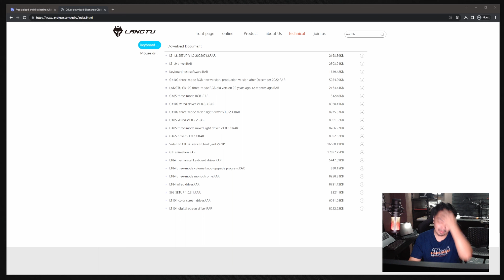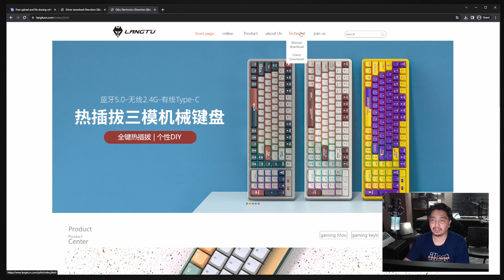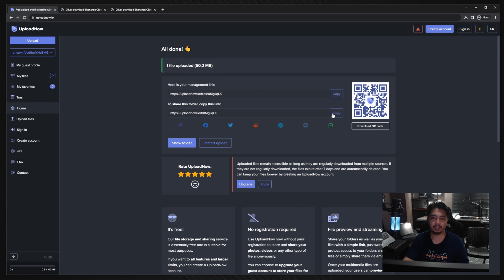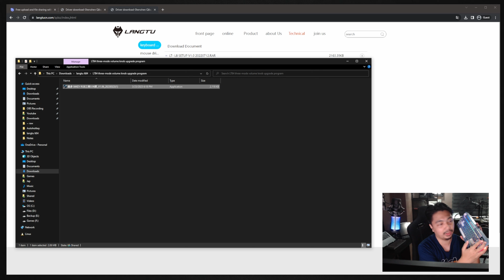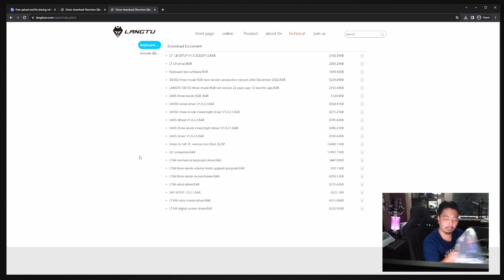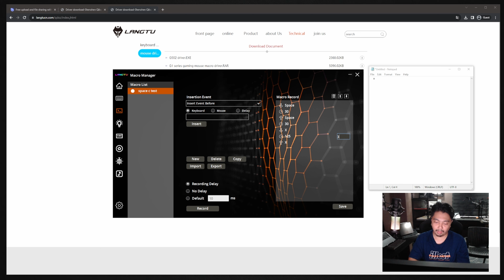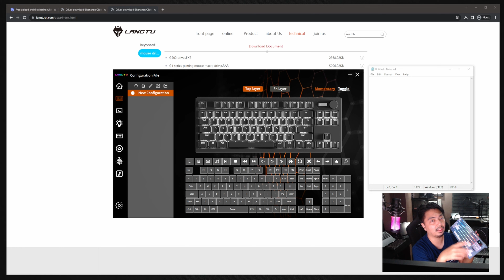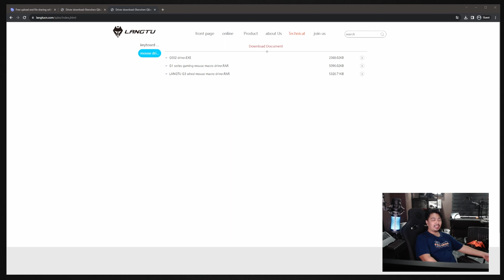LANGTU LT84 FAQ - ( SOFTWARE LINK / CHANGE TIME / CONNECTION / MACRO )